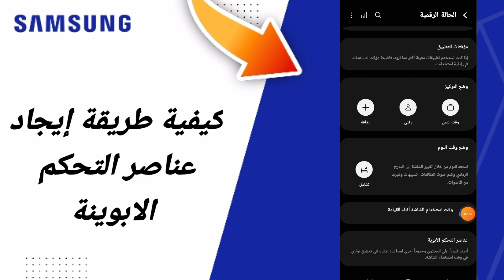كيفية طريقة إيجاد عناصر التحكم الابوينة على هاتفسامسونغ Samsung التحديث الجديد